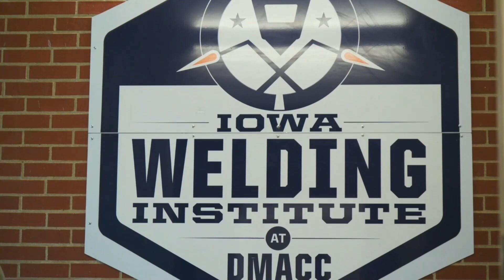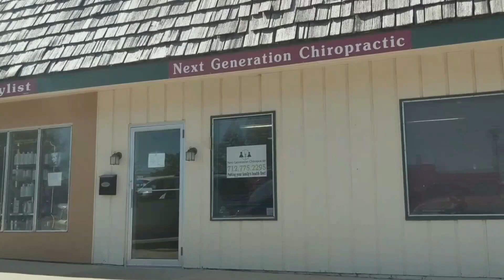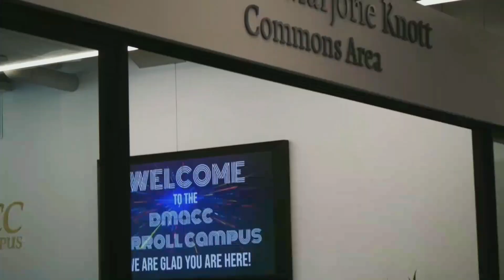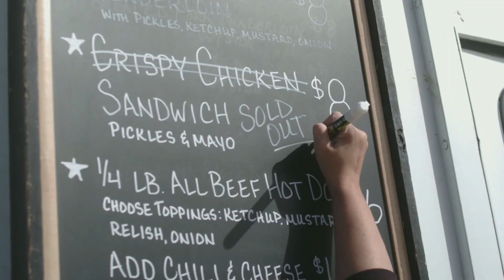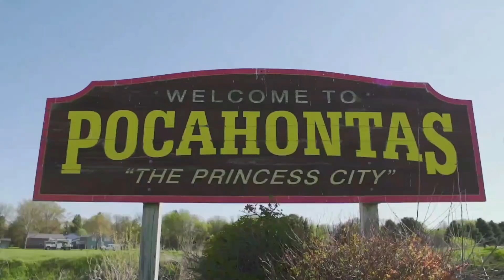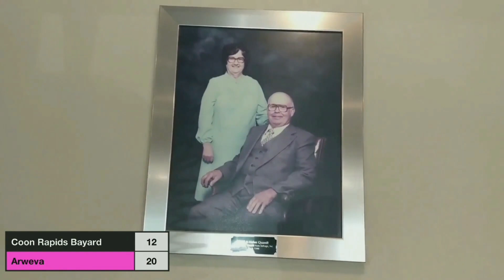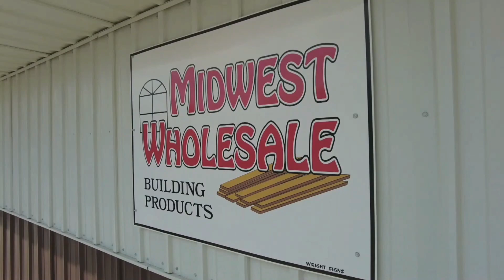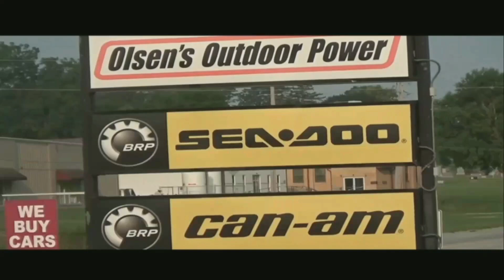Coon Rapids Bayard at Ar We Va Volleyball CB Sports Network Livestream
Ar-We-Va Volleyball hosts Coon Rapids Bayard on Parent/Pink Out night on Tuesday, October 11th